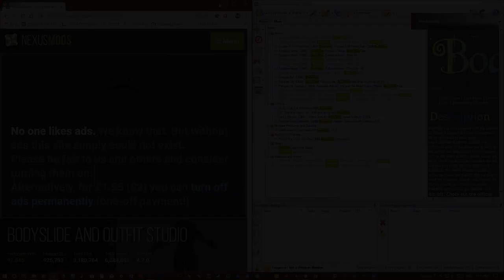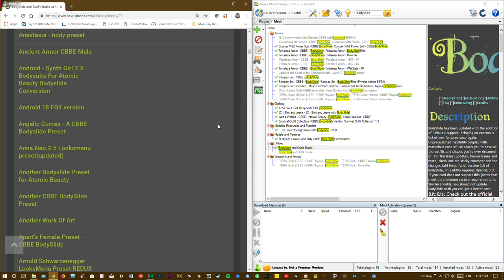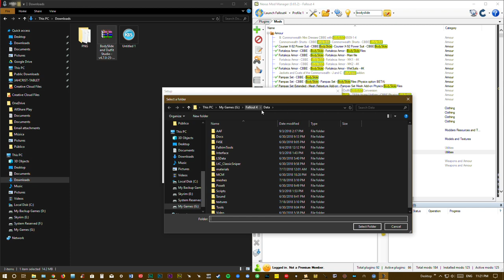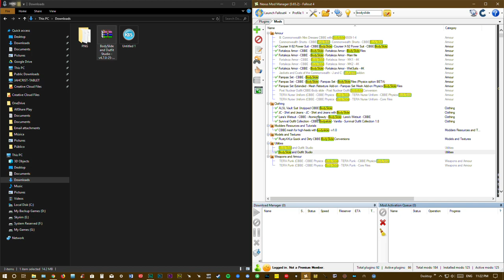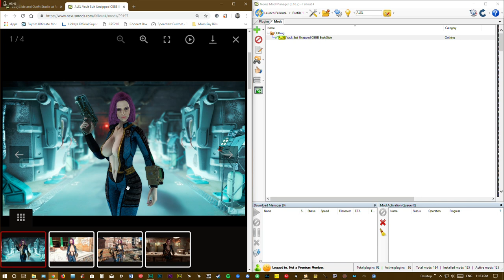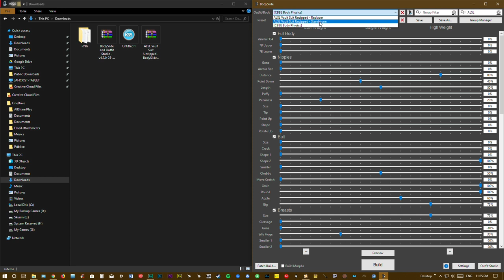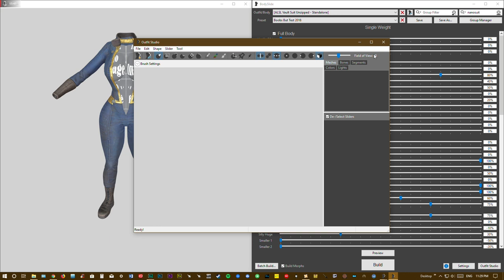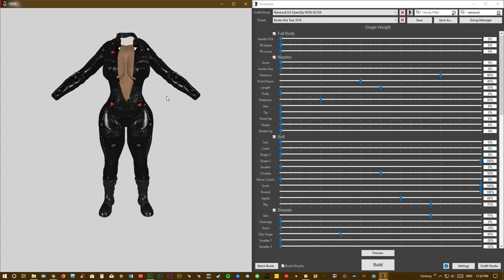Fallout 4 | Actualización de BodySlide & Outfit Studio e instalación de mods | Tutorial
Mods

Caliente's Body Enchancer

BodySlide & Outfit Studio

Herramientas

Winrar

Música

Síganos